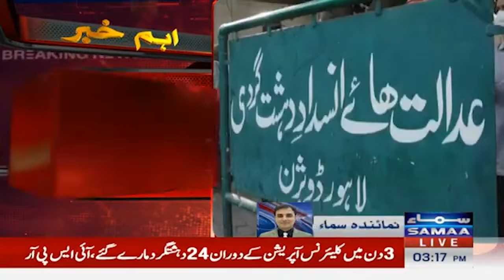Murad Saeed Ishtehari Qarar | Breaking News | Samaa Money